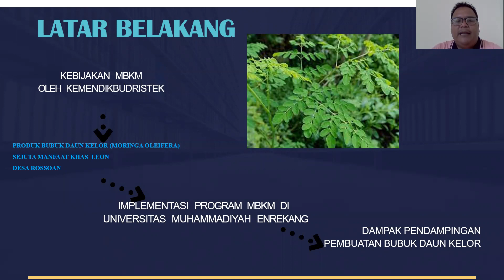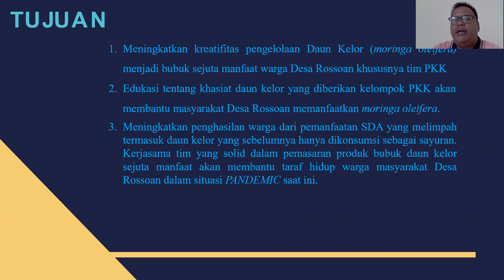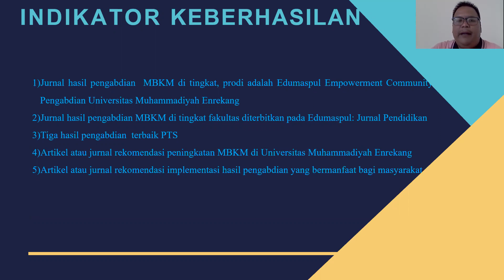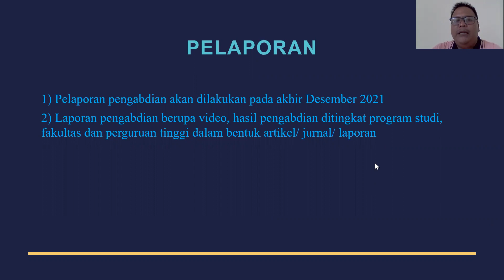Pengabdian kepada Masyarakat - Hasan - Program Pendanaan Penelitian dan PkM PTS 2021